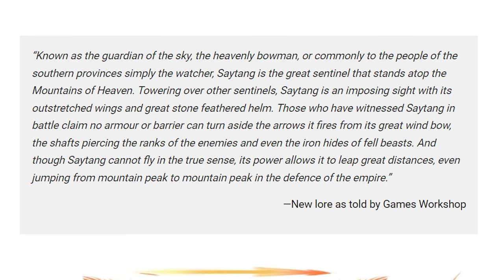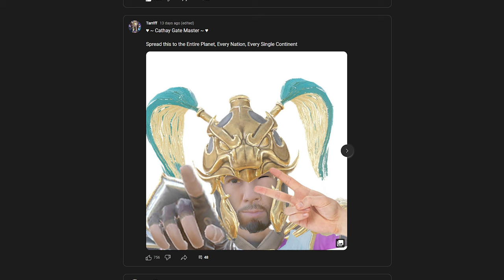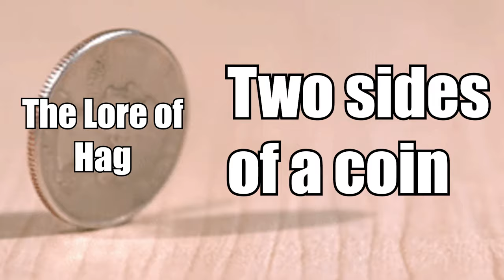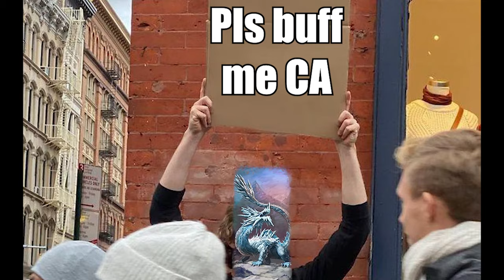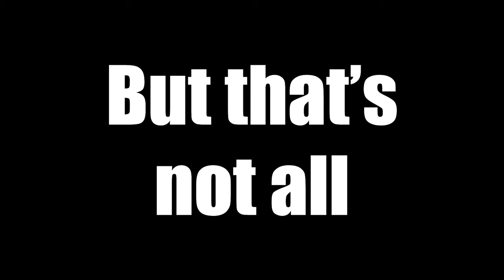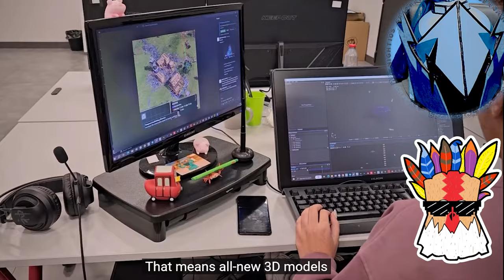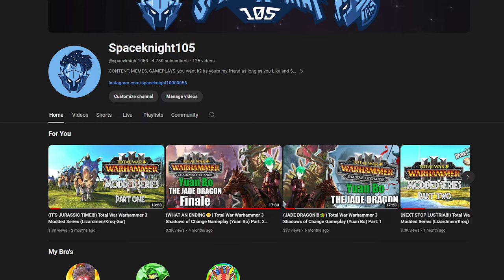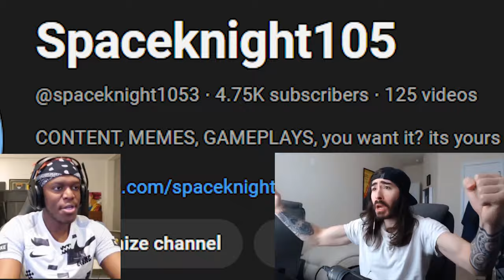(PATCH 4.2 AND RETOLD) Total War Warhammer 3 and Age of Mythology Retold (Feat. TheRadude)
Hey Guys, today me and  @TheRadude  are going to check out Warhammer 3's newest patch "Patch 4.2" but not only that, we will also react to the sneak peek of Age of Mythology: Retold!!!

0:00 Intro
0:35 Patch 4.2 (TWW3)
1:21 Cathay
4:38 Tzeentch
8:02 Kislev
12:56 End of Patch 4.2 (TWW3)
14:18 Sneak Peek (AOMR)
15:27 Intro of sneak peek
16:33 Medusa
17:30 Pegasus
18:41 Cerberus
20:13 Cover Art
22:57 Ending